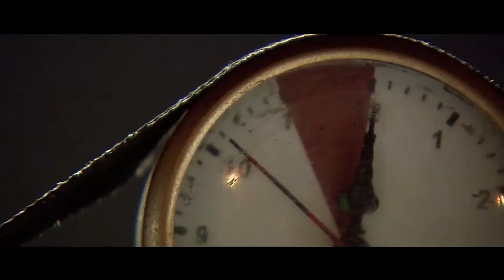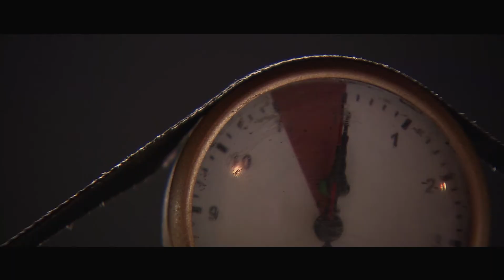國產諜戰巔峰《黎明之前》EP29 吳秀波/林永健/海清 高清版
《黎明之前》该剧将心理分析这一概念引入谍战剧，利用美剧悬疑元素打造国产经典谍战剧。